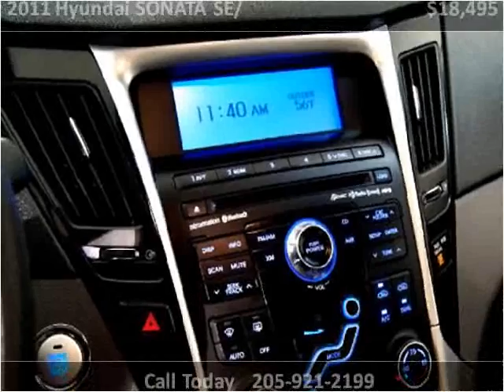2011 Hyundai SONATA SE/ Used Cars Hamilton AL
This 2011 Hyundai SONATA SE/ is available from Fikes Chevrolet.